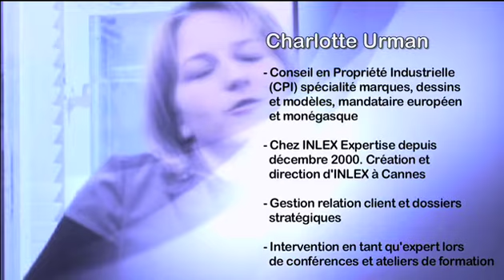Au Cas par Cas N°5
Dans ce nouveau chapitre de Au Cas par Cas, Frédérique Durandeau, Juriste du Cabinet INLEX, commente la décision prise par l'OMPI concernant le nom de domaine culturepub.fr.